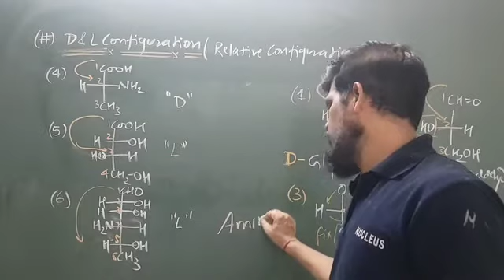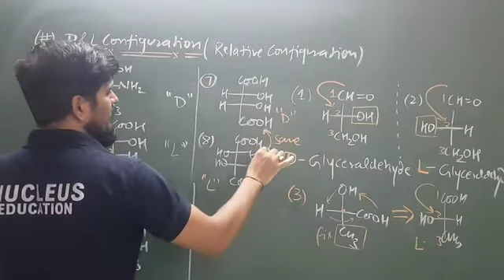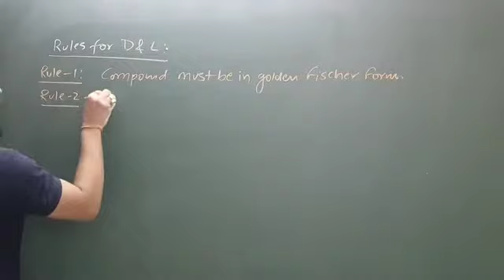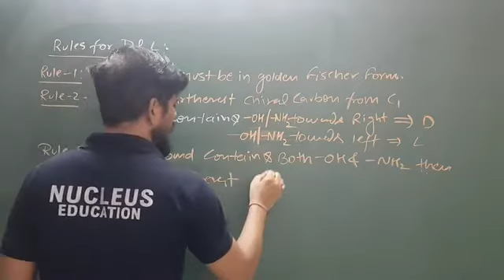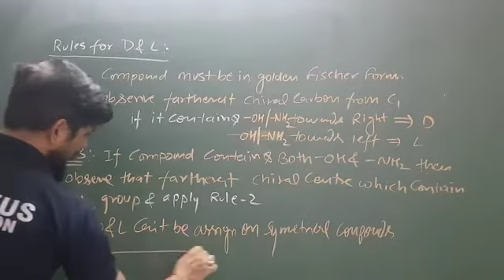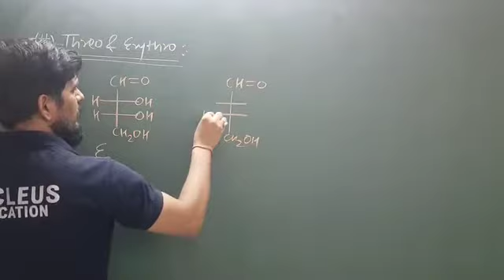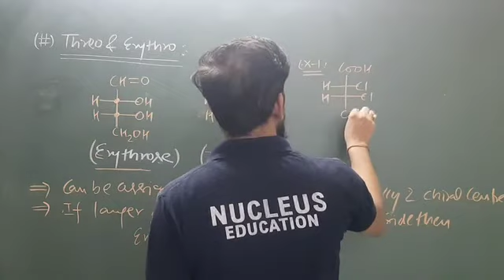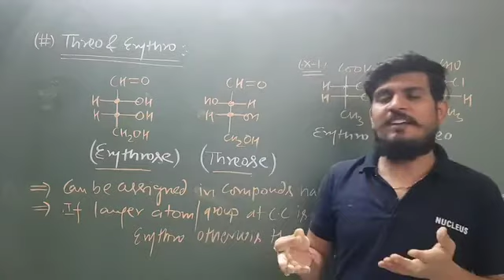LECTURE 6 PART 2 OPTICAL ISOMERISM OC SKM SIR